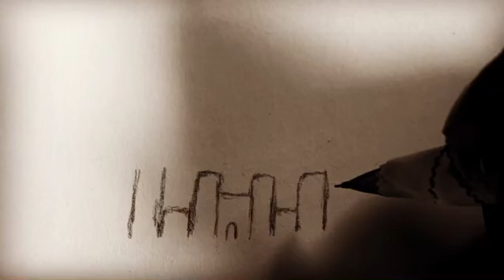Castle 🏰 in the sky drawing (morning inspiration)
Hey guys hope you enjoy this quick video of a drawing I drew. If you did like it.
Thankyou for taking the time to watch my videos guys.